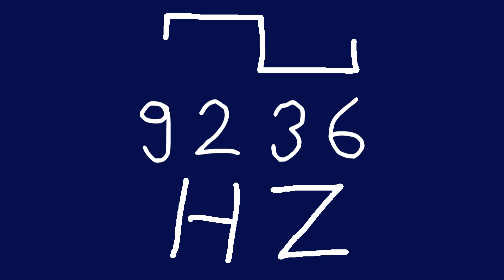9236 hz square